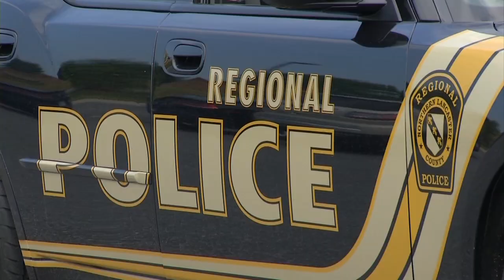NLCRPD Ice Bucket Challenge